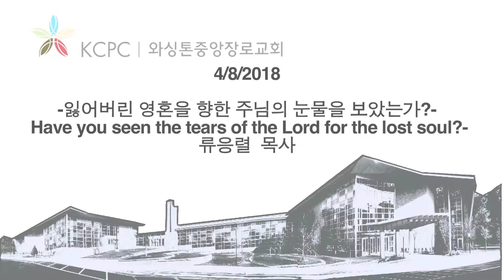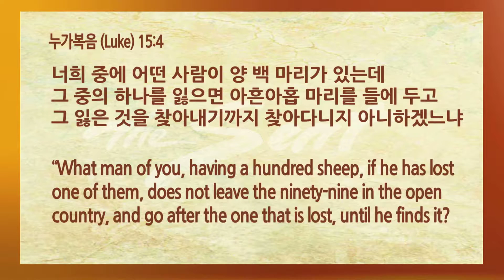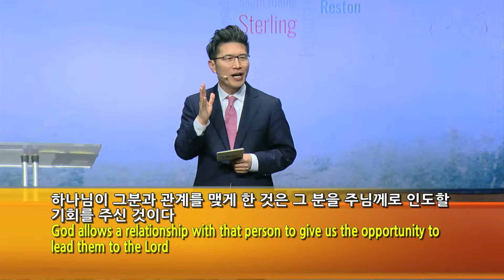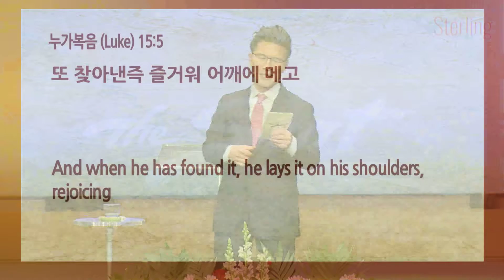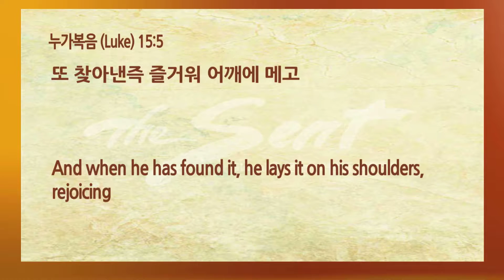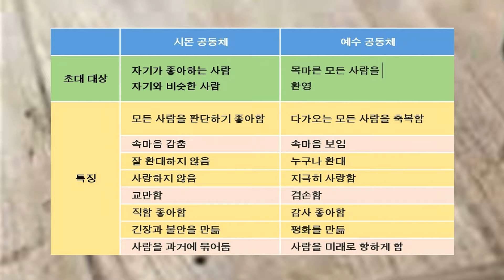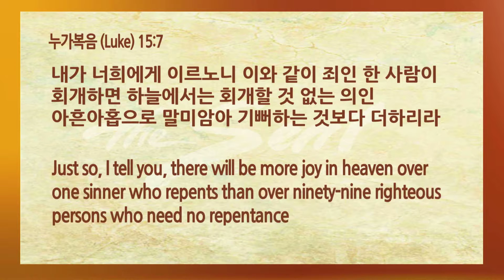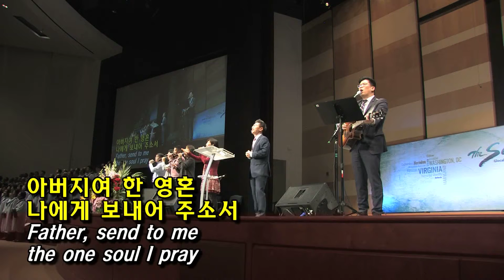잃어버린 영혼을 향한 주님의 눈물 보았는가, 류응렬 목사 (04/08/2018)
4월 8일 1,2,3부 주일 예배 설교- 류응렬 목사
잃어버린 영혼을 향한 주님의 눈물 보았는가 (누가복음 15:3-7)